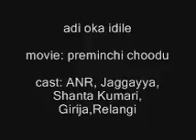adi oka idile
Movie: Preminchi Choodu (1965)
Genre: Romance, Comedy
Cast: ANR, Jaggayya, Girija, Shanta Kumari, Relangi
Director: Pullaih